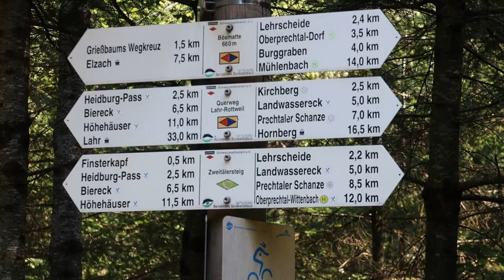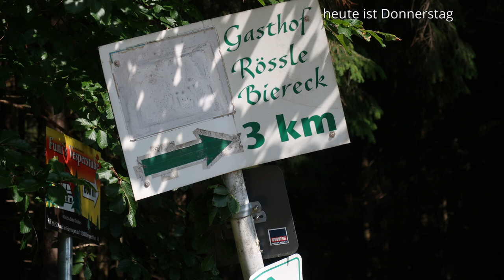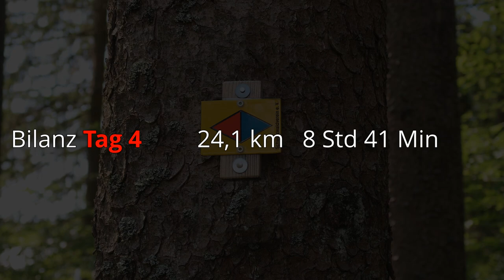Ab jetzt allein! - Schwarzwald Querweg Rottweil - Lahr 2020 III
Lehrscheid bis Kambacher Eck
Ich hatte die Nacht in der Lehrscheidhütte verbracht. Heute sollte es weiter gehen Richtung Lahr. Der Haidburg-Pass und  Höhehäuser standen auf der Liste für diesen Tag. Also viele Höhenmeter und die Entscheidung ob ich es an diesem Tag oder erst am nächsten nach Lahr schaffe. Wie es ausgegangen ist, seht Ihr hier in diesem Video. Viel Spaß wünsche ich Euch!

00:00 Frühstück an der Lehrscheidhütte
03:26 Abmarsch
09:44 Haidburg Pass
12:52 Zusammentreffen von Wanderer
14:28 HöheHäuser
20:07 Kambacher Hütte
20:56 Animation Etappe 4

Dieses Video habe ich mit Aquasoft-STAGES erstellt. Einer wie ich finde interessanten Software, die etwas anders ist, als die üblichen Video-Schnitt-Programme. Schaut mal hier:

Bei diesen Links gibts Prozente:
Insta360  One R

Meine Foto-Ausrüstung:
Kompakt-Kamera
Canon Powershot G7X II

INSTA360 One R TwinEdition
Motorradhalterungs-Bundle  auch für Mountainbike geeignet
SelfieStick verlängerte Version 3 m
Bullet Time Bundle

Meine Wanderausrüstung
Set mit 3 UL Packsäcke